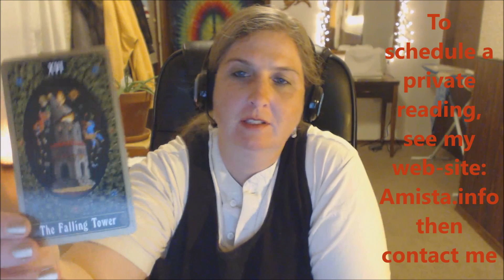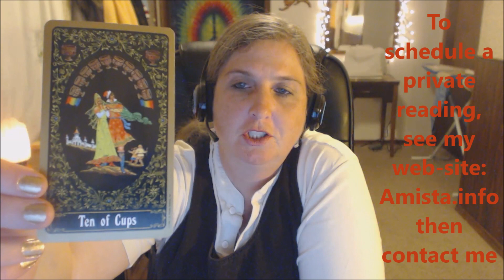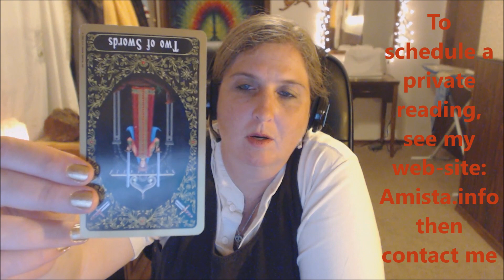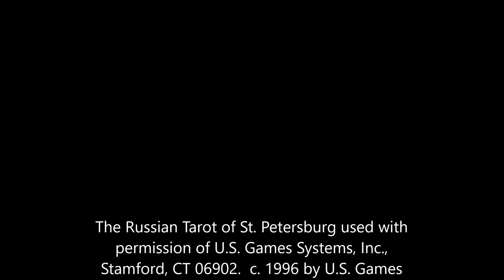Gemini Tarot Forecast March 28 Thru April 3, 2016